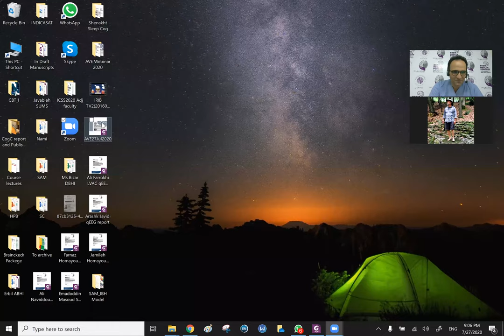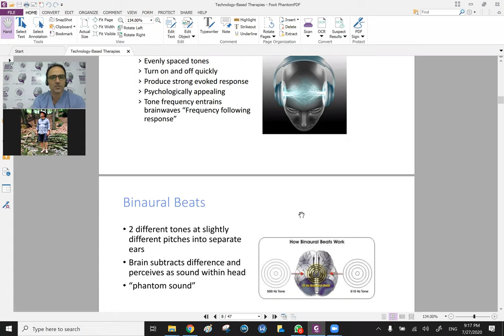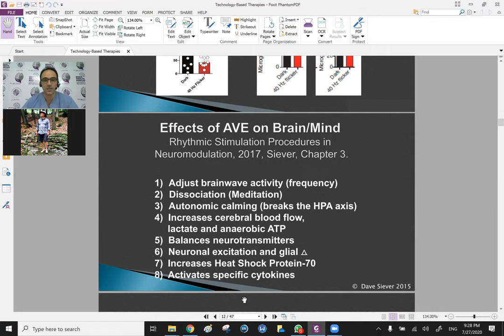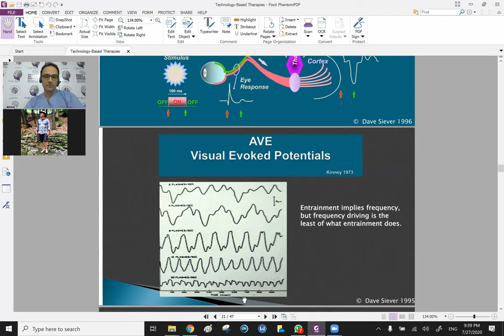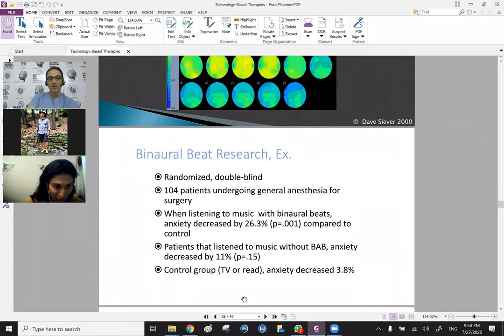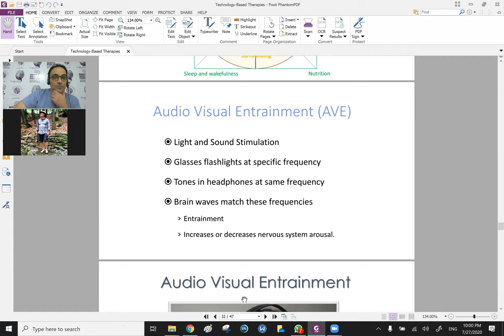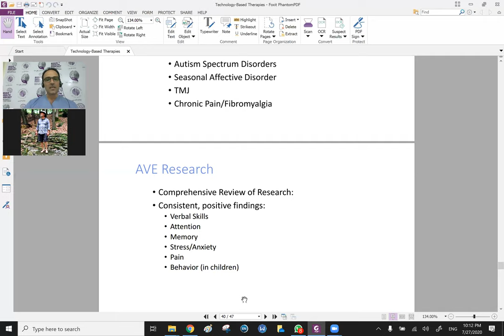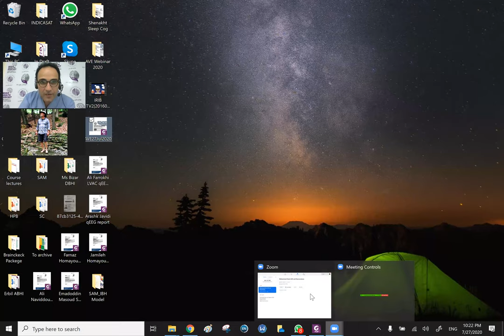The Applied Neuroscience of Audio-Visual Entrainment and Beyond | Mohammad Nami | July 2020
Mohammad Nami MD, Ph.D.
Head of the Department of Neuroscience,
Shiraz University of Medical Sciences
Neuroscience Center, INDICASAT-AIP, Panama City

The Applied Neuroscience of Audio-Visual Entrainment and Beyond.
Audio Visual Entrainment (AVE) uses eye sets to flash lights at the eyes and headphones to pulse tones to the ears at various frequencies from 1 to 25 Hz to influence brainwave activity. The brain speeds up or slows down to follow the stimuli.
These sound and light frequencies entrain the brain, synchronizing its rhythms to induce a meditative state. This process also increases blood flow to the brain and metabolizes glucose to improve the communication between neurons. Consistent use of the AVE system trains the brainwaves to respond appropriately in situational circumstances, often helping an individual to focus, improving sleep and mood. Ultimately, the session calms the Central Nervous System, promoting a meditative, optimal brain state.